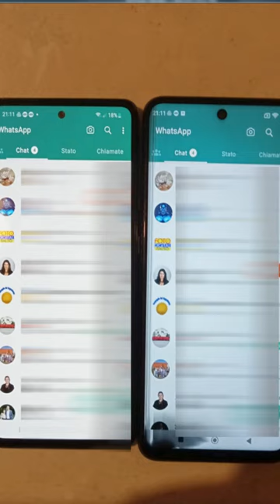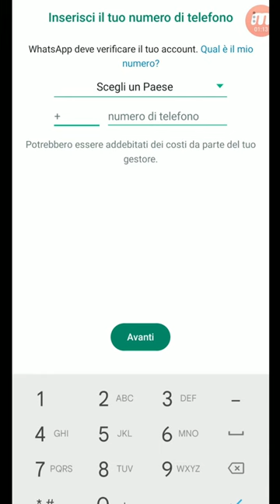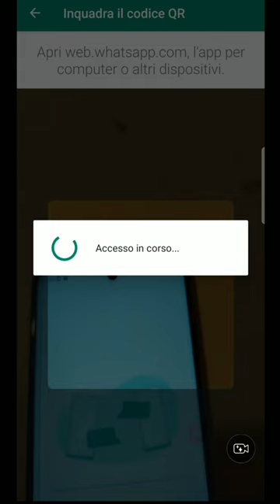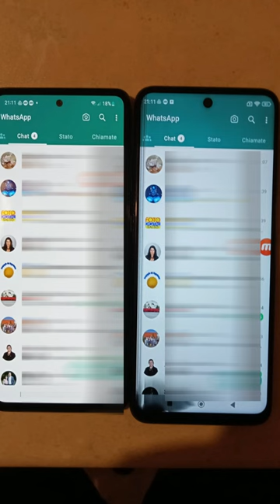Come usare WHATSAPP su due o più TELEFONI (con lo stesso account)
Finalmente disponibile la possibilità di usare Whatsapp (anche Whatsapp Business) in versione multi dispositivo e anche su più smartphone diversi.
Era in parte già possibilità nella Beta ma solo per collegare e sincronizzare Whatsapp con la versione Web o su un tablet, escludendo però il collegamento tra due o più smartphone. Ma adesso ci siamo ed è possibile quindi avere lo stesso account di Whatsapp, Messenger o Business, su due o più smartphone (fino a 4 dispositivi totali).
Era una funzione che aspettavamo da tempo perchè permette di convididere chat e messaggi tra più membri di un team, per collaboratori, per uso personale o per tutte le attività che usano Whatsapp anche in versione Business.
Ora è possibile passare l'account aziendale ai collaboratori, consentendo loro di rispondere ai clienti senza dover utilizzare lo stesso dispositivo.

LIMITAZIONI: attenzione a questi aspetti, che possono variare e che terremo costantemente monitorati (aggiornami nei commenti se trovi variazioni):
- ad oggi se hai un dispositivo Android e desideri collegare un iPhone, purtroppo non è possibile farlo! Si può invece collagare un dispositivo Android se utilizzi Iphone come telefono principale.
- Su iPhone puoi utilizzare un solo smartphone (puoi avere un solo iPhone e fino a tre dispositivi aggiuntivi) ma non puoi avere due iPhone (tra Androdi/Android puoi invece collegare fino a 4 dispositivi).

Ti ricordo che per usare al massimo Whatsapp e Whatsapp Business trovi il mio corso in super offerta per chi mi segue suu Youtube: